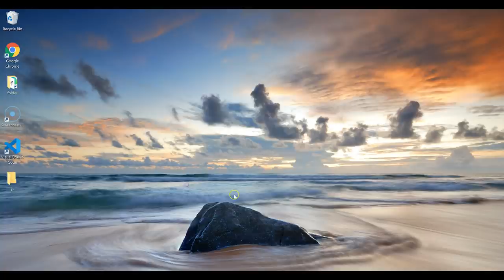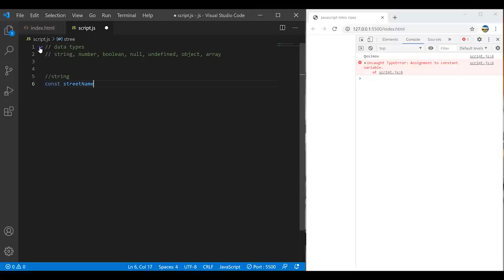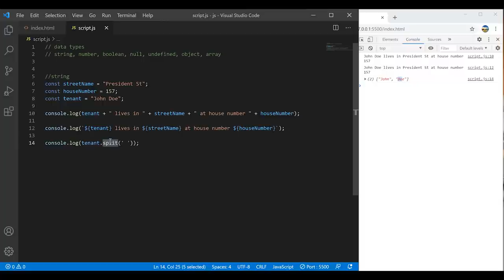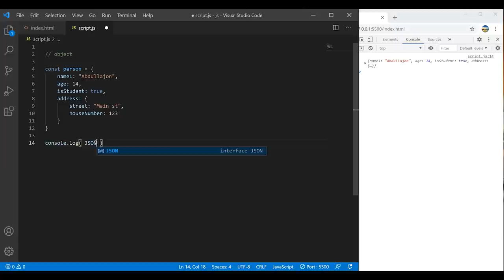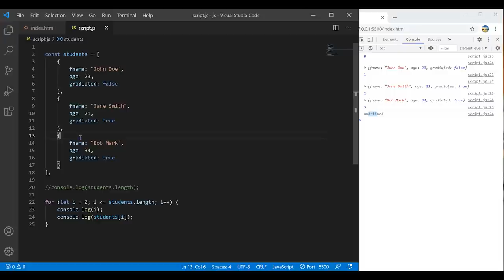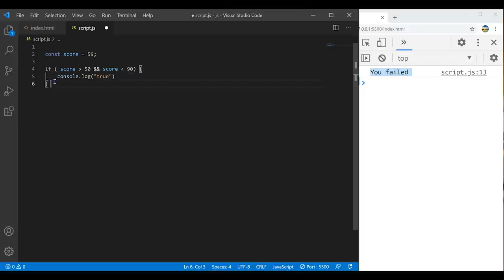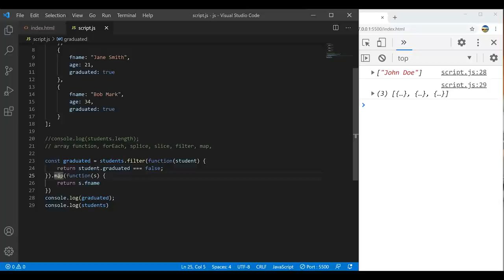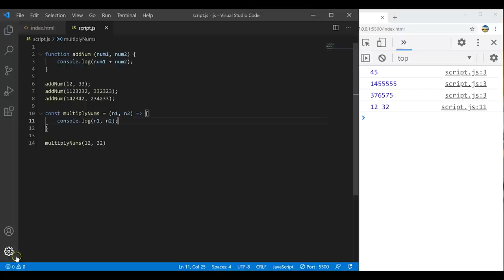JavaScript va ES6 1 soatda - Boshlang`ich ko`nikmalar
Ushbu videodan Javascriptga oid boshlang`ich ko`nikmalar, xususan:

- var, const, let
- string, number, array, object
- array functions: push, map, filter, forEach
- ES6 xususiyatlari
- for loop
- if else statements
- switch function
- functions
- es6 features

haqida bilimga ega bo`lasiz. .